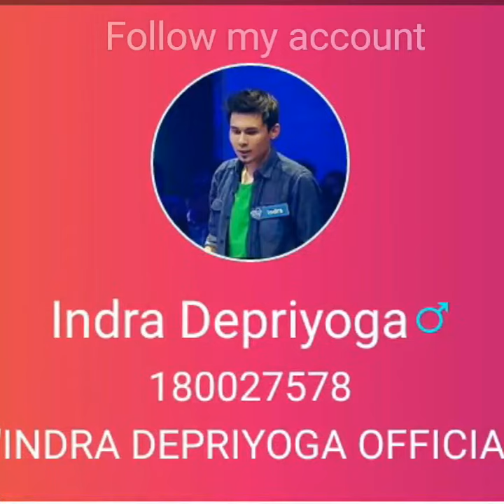APLIKASI TERBARU BALALA LIVE TEMPAT STREAMINGNYA PARA ARTIS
Add my account BALALA LIVE : INDRA DEPRIYOGA
DOWNLOAD IN APPSTORE
BALALALIVE